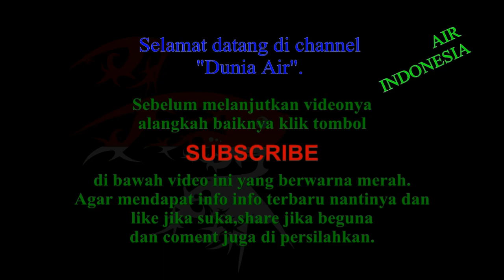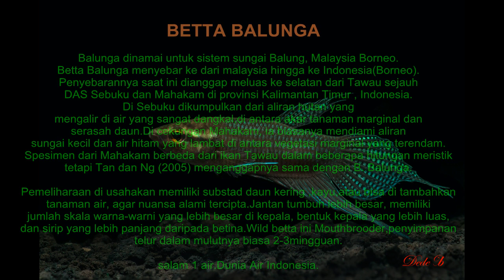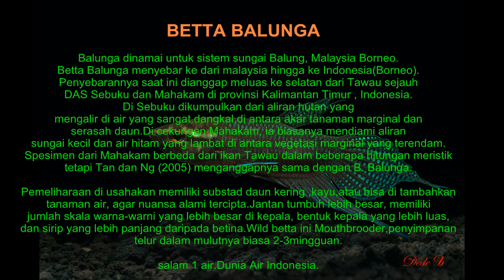BETTA BALUNGA (Betta Akarensis group) and habitat.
Masih bersama Dunia Air Indonesia.

Wild Betta ini berbentuk sedikit tipis badannya jika dilihat dari atas, lebih tipis di banding Betta Unimacullata group dan lebih tebal di banding group sepat atau gourame.

Balunga dinamai untuk sistem sungai Balung, Malaysia Borneo.
Betta Balunga menyebar ke dari malaysia hingga ke Indonesia(Borneo).

Penyebarannya saat ini dianggap meluas ke selatan dari Tawau sejauh DAS Sebuku dan Mahakam di provinsi Kalimantan Timur , Indonesia.Di Sebuku dikumpulkan dari aliran hutan yang
mengalir di air yang sangat dangkal,di antara akar tanaman marginal danserasah daun.Di cekungan Mahakam, ia biasanya mendiami aliran
sungai kecil dan air hitam yang lambat di antara vegetasi marginal yang terendam.
Spesimen dari Mahakam berbeda dari ikan Tawau dalam beberapa hitungan meristik
tetapi Tan dan Ng (2005) menganggapnya sama dengan B. Balunga.

Pemeliharaan di usahakan memiliki substad daun kering ,kayu,atau bisa di tambahkan tanaman air, agar nuansa alami tercipta.Jantan tumbuh lebih besar, memiliki jumlah skala warna-warni yang lebih besar di kepala, bentuk kepala yang lebih luas, dan sirip yang lebih panjang daripada betina.Wild betta ini Mouthbrooder,penyimpanan
telur dalam mulutnya biasa 2-3mingguan.

salam 1 air.Dunia Air Indonesia.

dunia air indonesia,betta sp,wild betta,